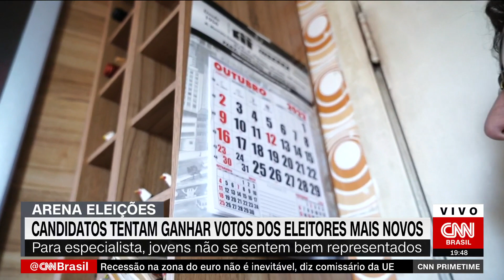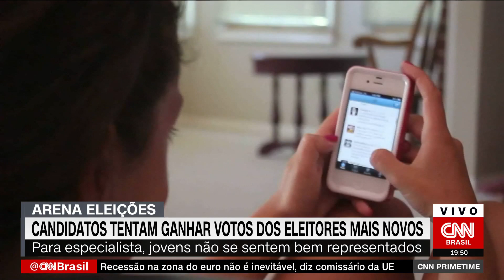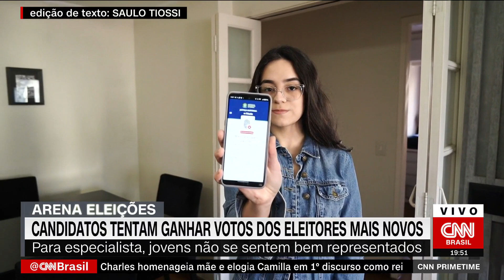Candidatos tentam ganhar votos dos eleitores mais novos | CNN PRIME TIME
Os jovens entre 16 e 24 anos representam quase 14% do total de pessoas aptas a votar, uma parcela significativa do eleitorado que, por enquanto, não se sente representada no discurso político.